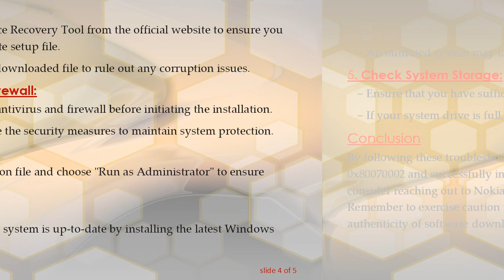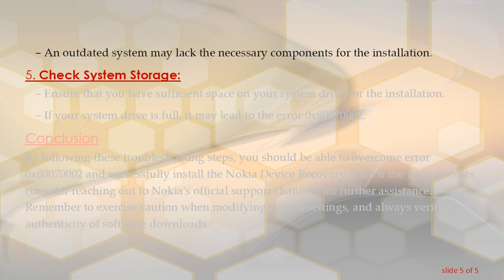Troubleshooting Error 0x80070002 in Nokia Device Recovery Tool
Summary: Encountering error 0x80070002 during the installation of Nokia Device Recovery Tool? Explore the potential causes and solutions to resolve this issue efficiently. Learn how to troubleshoot and overcome the challenges associated with this error code.

If you've encountered error 0x80070002 while attempting to install the Nokia Device Recovery Tool, you're not alone. This error code is a common issue faced by users during the installation process. While it can be frustrating, the good news is that there are several potential solutions to resolve this issue. In this guide, we'll explore the possible causes of error 0x80070002 and guide you through the troubleshooting steps to overcome it.

Understanding Error 0x80070002

Error 0x80070002 typically indicates that the system cannot find a specified file or directory during the installation process. This can happen for various reasons, and understanding the root cause is crucial for implementing an effective solution.

Potential Causes

Corrupted Installation Files: If the installation files are corrupted or incomplete, it can lead to error 0x80070002. Ensure that you have a complete and uncorrupted setup file before proceeding with the installation.

Antivirus or Firewall Interference: Security software, such as antivirus programs or firewalls, may block certain installation processes. Temporarily disabling these security measures during the installation can help determine if they are causing the error.

Insufficient Permissions: The installation process may require administrative privileges. Ensure that you have the necessary permissions to install software on your system.

Troubleshooting Steps

Verify Installation Files:

Download the Nokia Device Recovery Tool from the official website to ensure you have the latest and complete setup file.

Check the integrity of the downloaded file to rule out any corruption issues.

Disable Antivirus and Firewall:

Temporarily disable your antivirus and firewall before initiating the installation.

After installation, re-enable the security measures to maintain system protection.

Run as Administrator:

Right-click on the installation file and choose "Run as Administrator" to ensure administrative privileges.

Windows Update:

Ensure that your operating system is up-to-date by installing the latest Windows updates.

An outdated system may lack the necessary components for the installation.

Check System Storage:

Ensure that you have sufficient space on your system drive for the installation.

If your system drive is full, it may lead to the error 0x80070002.

Conclusion

By following these troubleshooting steps, you should be able to overcome error 0x80070002 and successfully install the Nokia Device Recovery Tool. If the issue persists, consider reaching out to Nokia's official support channels for further assistance. Remember to exercise caution when modifying system settings, and always verify the authenticity of software downloads.